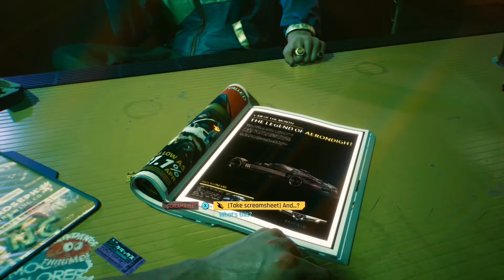Cyberpunk 2077 : part 1 Welcome to night city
Hello! Whats going on wolf pack! And today, We are jumping into the world of cyberpunk. We will be seeing how lovely everything is in night city. Its time to see how long we will last and if we can claw are way to the top.
As always, Stay safe out there and ill see you around.